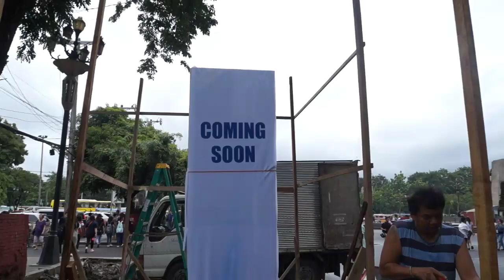FREE WIFI AT TRASH BIN NILAGAY NA | ANDRES BONIFACIO SHRINE & PARK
Aug. 8 to 10 2019 vlog

Update sa Andres Bonifacio Shrine & Park.
- chill time interview with student of UDM Universidad de Manila.
- Earthquake drill from SM Manila.
- Free wifi nakaready na.
- Mga bagong trash bin nilagyan na rin.
- Working men fro DEPW Department of Engineering and Public Works.

Say No to Plastic. Takes 1000 years to decompose into smaller pieces, which seep down into the soil and release chemicals, which eventually reach the water supply. Manufacturing of plasticbags is harmful to the environment because nonrenewable resources are used (petroleum and natural gas)

How can we avoid plastic?

Below are some super easy ways to get started.

1.Bring your own shopping bag. ...

2.Stop buying bottled water. ...

3.Bring your own thermos to the coffee shop. ...

4.Choose cardboard over plastic bottles and bags. ...

5.Say no to straws. ...

6.Get the plastic off your face. ...

7.Skip the disposable razor. ...

8.Switch from disposable diapers to cloth.